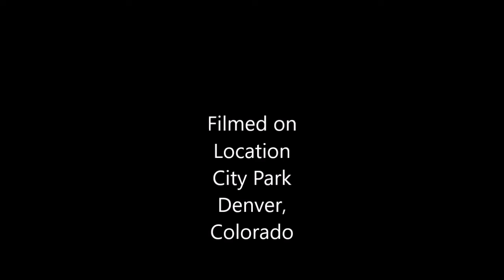Canary In A Clothesmine - Model BTS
Take a trip around Colorado fashion, music, and action sports! From Denver to Aspen with the lifestyle of those who live there.